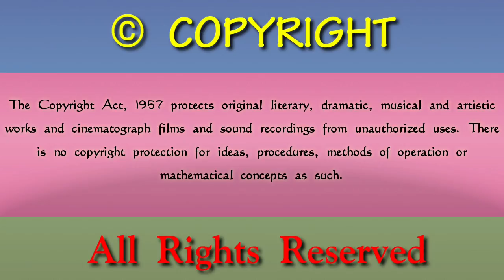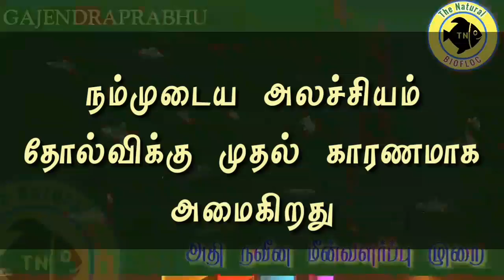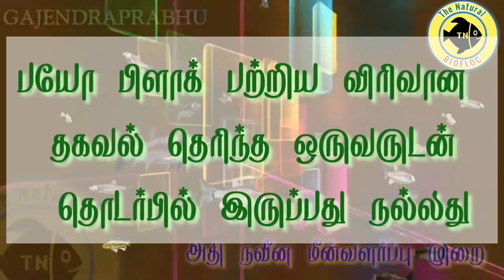Biofloc in tamil TN BIOFLOC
அன்பான பயோ பிளாக் சொந்தங்களே... வணக்கம்.

நமது இந்த சேனல் தமிழ்நாட்டில் பயோ பிளாக் நவீன மீன் வளர்ப்பு தொழிலை மேம்படுத்துவது ஆகும்.
உங்களுடைய கருத்துகள் மற்றும் சந்தேகங்கள் இருந்தால் உடனடியாக தெரிவிக்கலாம். உங்களுடைய வாழ்வாதாரத்தை மேம்படுத்தும் வகையில் உங்களை தேடி உங்கள் கைக்கு நமது வீடியோ வந்தடையும்.
வரும் வருடங்களில் TN Biofloc நிறுவனத்தின் மூலம் அதிக மீன் வளர்ப்பு பண்ணைகள் உருவாகும் என்பதில் எந்த வித சந்தேகமும் இல்லை.
எங்களால் இயன்ற வரை உங்களுக்கு சேவை செய்வதில் என்றும் TN Biofloc உறுதுணையாக இருக்கும்.

அன்பிற்கும் உண்டோ அடை கூந்தாழ்" என்ற வள்ளுவனின் வாக்குப்படி நீங்கள் எங்கள் மீது வைத்துள்ள நம்பிக்கை மற்றும் ஈடு இணையற்ற அன்பை தொடர்ந்து பெறுவதே TN Biofloc இன் முக்கிய நோக்கம்.
என்றும் உங்கள் பணியில்

GAJENDRAPRABHU
TN Biofloc